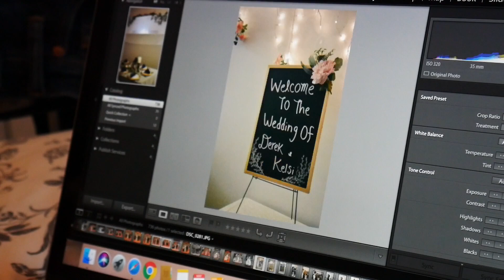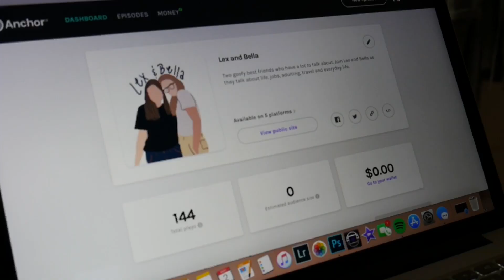Picnic with Isabella + recording our podcast!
Hey guys! It’s been a hot sec since my last video. Been occupied with daily life and going back to work.